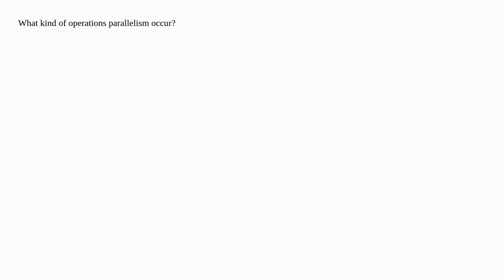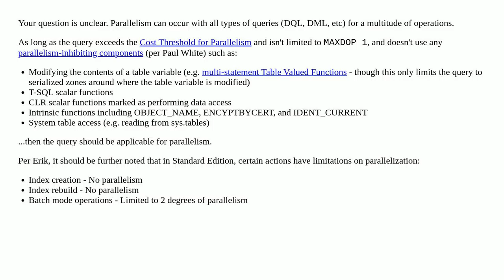What kind of operations parallelism occur?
A special thanks goes out to the community